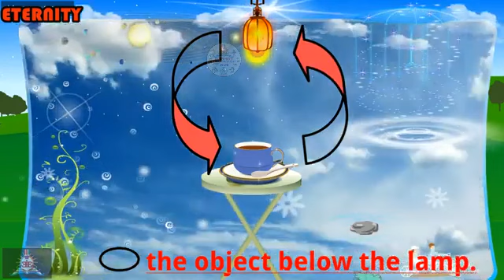Above Below || class1st maths || Chapter-Explanation || Exercise and worksheet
Above Below/1st class maths/Chapter-Explanation/Exercise and worksheet/  @eternityeducationhub119

Eternity education hub KIDSA
Hello Everyone
Welcome to Eternity Education Hub In this wonderful video
one-stop destination for learners, offering a fun and engaging educational experience like never before! whether your child is in Junior KG, Senior KG, or Nursery, we cater to all their learning needs with a wide range of subjects and interactive activities. In this video, we will take you on an educational adventure that covers a comprehensive curriculum designed specifically for children in Junior KG, Senior KG, and Nursery.

E Language and Literacy: Building language skills through storytelling, phonics, and vocabulary enrichment.
✔ Class: 1st, Gleaming Science
✔ Subject: Environmental Studies
✔Chapter: Plant Life, Plants Around Us
✔Topic Name: Plant Life, Plants Around Us – Explanation

               Your YouTube queries and related search

ETERNITY EDUCATION HUB

eternity education hub kids

above below for grade1
std1 above below
class 1 maths above below

cocomelon nursery rhymes for toddlers
explain the concept of environment
concept and meaning of property
english rhymes for kids
movement songs for preschoolers
kindergarten learning videos
prepositions at in on explanation
concept and nature of business environment
5 little monkeys jumping on the bed nursery rhyme
preschool learning activities
what is the meaning of above
brainbreaks for kindergarten
basic needs of living things
interactive nursery rhymes
brain development rhymes for babies
toodler fun learning nursery rhymes
rhymes for ukg class in English with action
nursery rhymes for preschoolers
sunday Monday rhymes in English
Macmillan education junior kg rhymes
the learning station brain break